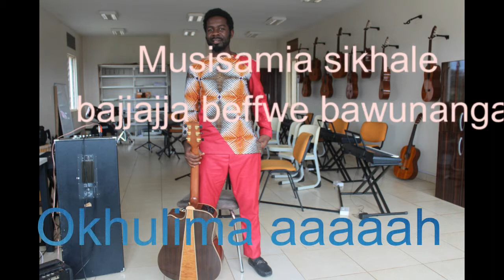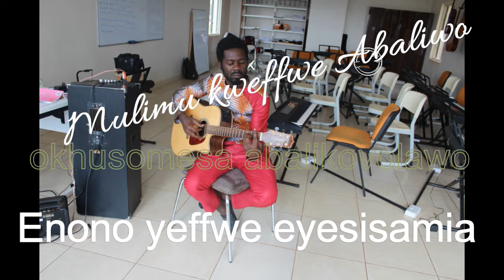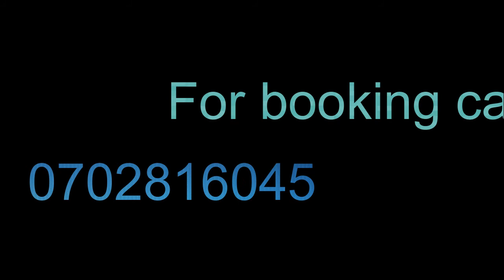Nonyoola Omusamia - Sammy Ting Samia music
The First Samia Luhya Jazz Song in History  by Sammy Ting
This song carries a message that if you meet a Samia greet him or her by saying oliyo otye?  Simply implying how are you.
That's how we do great in samia.written produced and performed by Sammy Ting.